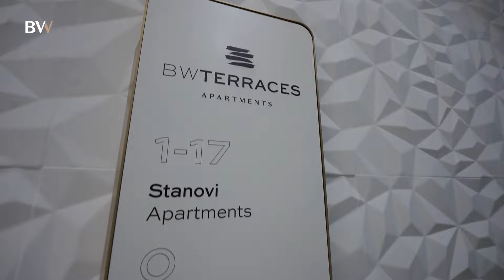Pogodnosti za stanare u Belgrade Waterfrontu